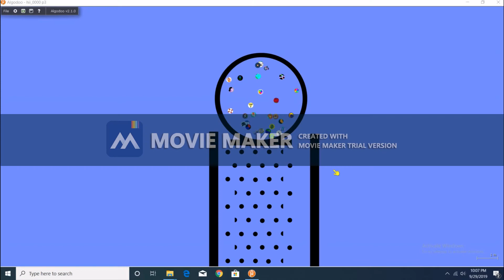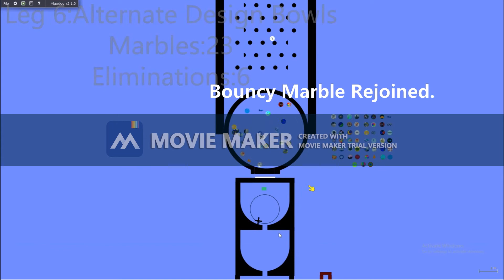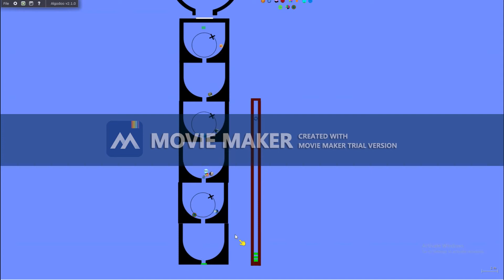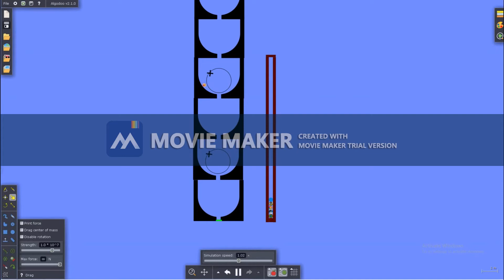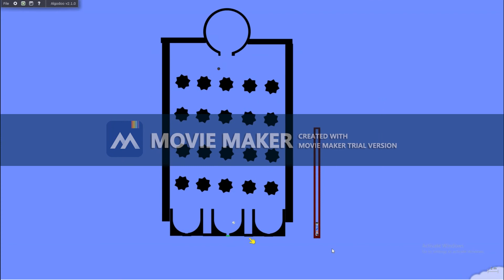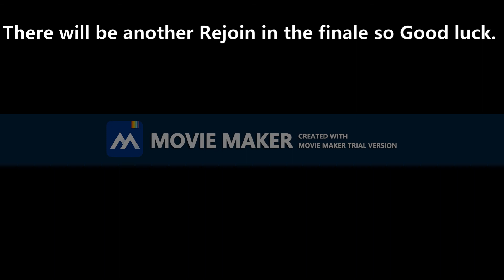Youtube Marble Race Part C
21 Marbles Are Left together with 2 rejoiners!
Good Luck On the finale if you made it!

Made by Windows Movie Maker .